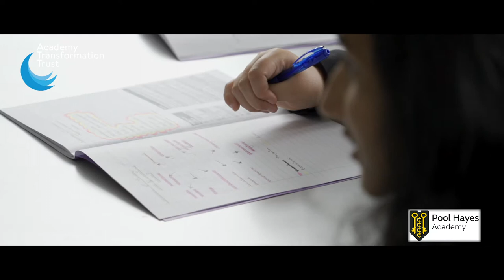Pool Hayes High School Prospectus Promotional Video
School promotional videos & virtual tours suitable for website and social media.